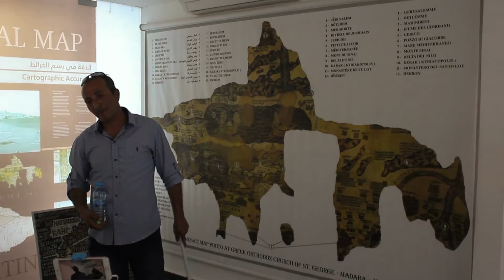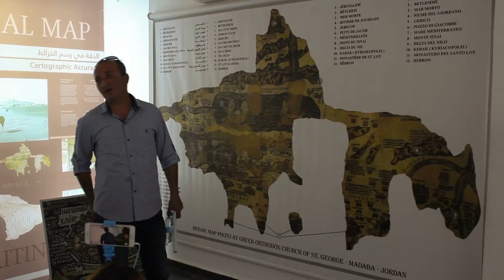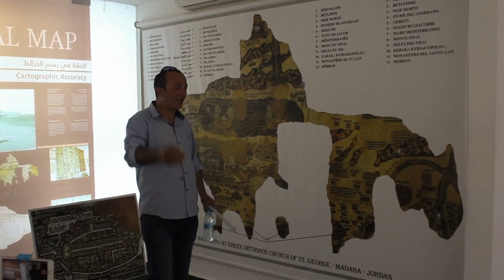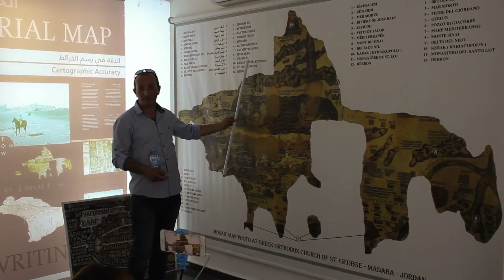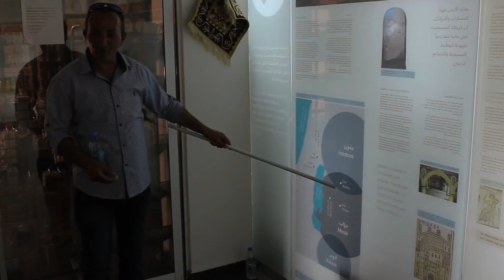The explanation of the Madaba Map in Jordan (Part 2)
The Madaba Map (also known as the Madaba Mosaic Map) is part of a floor mosaic in the early Byzantine church of Saint George at Madaba, Jordan. The Madaba Map is a map of the Middle East. Part of it contains the oldest surviving original cartographic depiction of the Holy Land and especially Jerusalem. It dates to the 6th century AD.